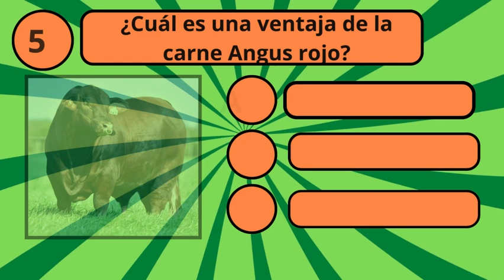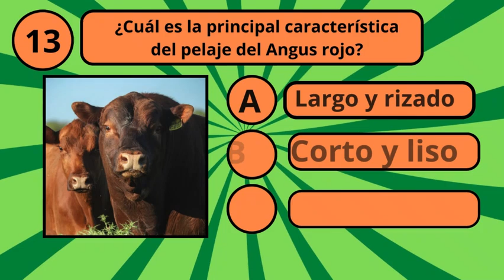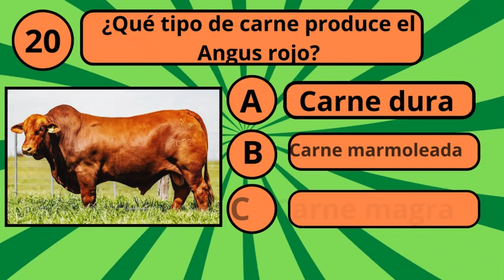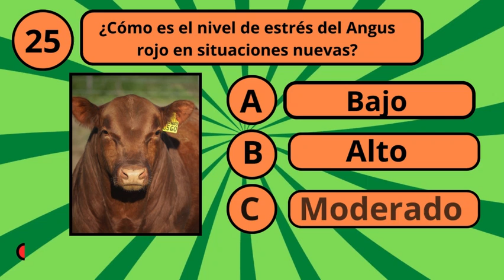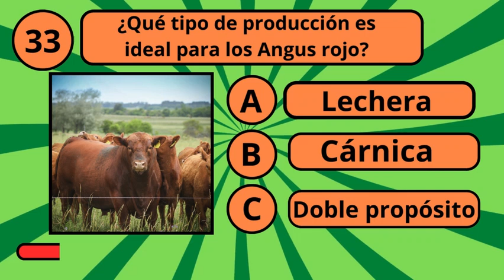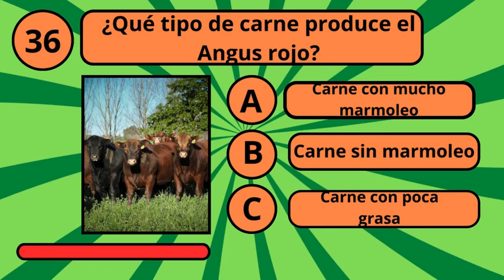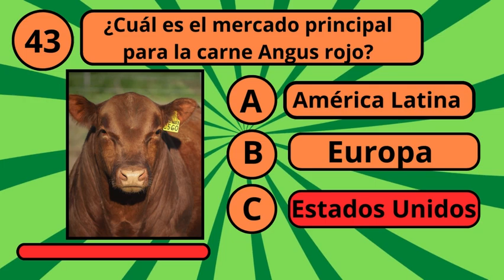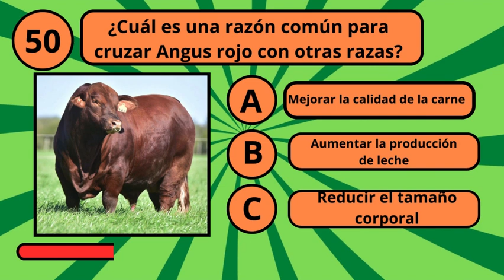Angus Rojo. Preguntas y Respuestas. ¿Cuánto sabes de esta raza bovina?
Descubre qué tanto sabes sobre la raza Angus Rojo, una de las más reconocidas en la ganadería mundial. En este video de preguntas y respuestas, exploramos las características, el origen y las particularidades que hacen de esta raza bovina una de las favoritas para la producción de carne de calidad. ¡Acompáñanos y pon a prueba tu conocimiento sobre el Angus Rojo!